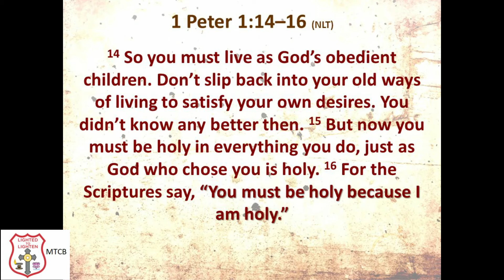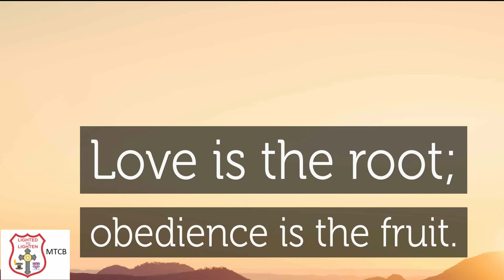MTCB Great Lent Mediation 2021 | Sunday School | Eden Varghese | Day 42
Mar Thoma Church of Baltimore